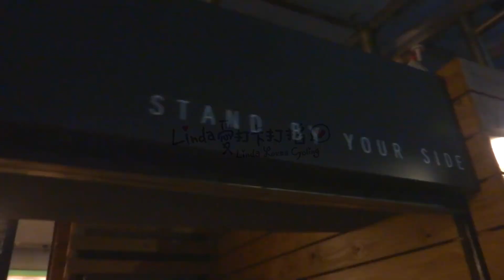週末不知騎哪去風櫃嘴就對了！2018 Nov. No. 3｜Linda's Weekly Vlog【LindaLovesCycling】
拍攝器材：Sony Cyber Shot防水DC
PiA樂團-寶貝多多
詞/曲：江松霖
cover by Linda and friends
Vocal: Linda
Guitar: 柚子
Harmor/shaker: Eloon
Cajon: 孟璟